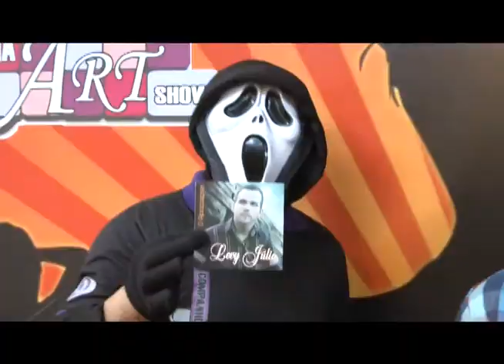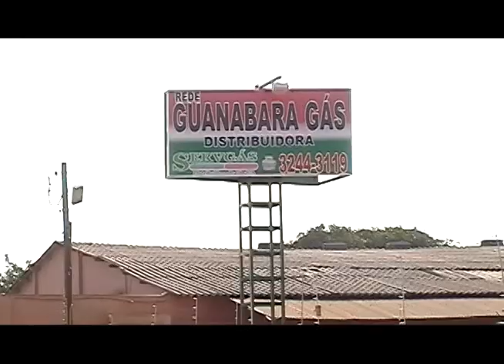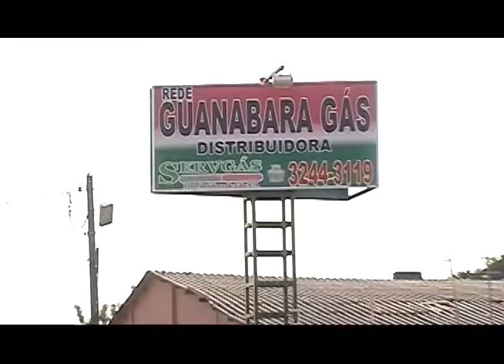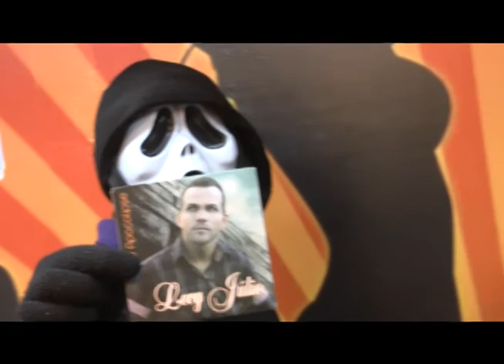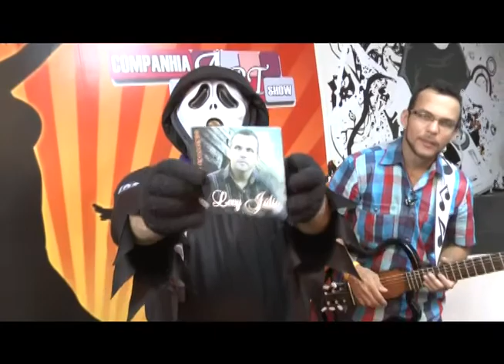COMPANHIA ART SHOW PARTE 05- 06/10/2012